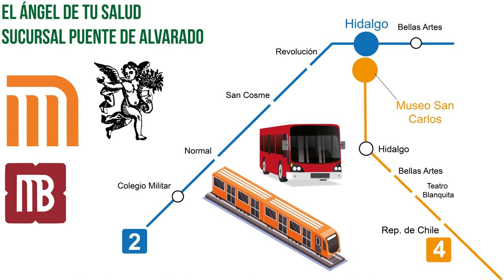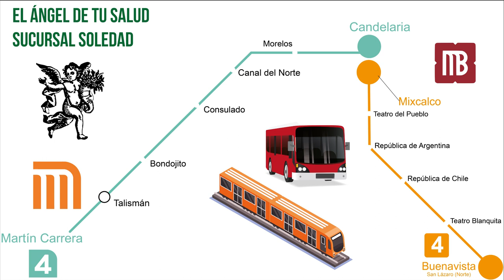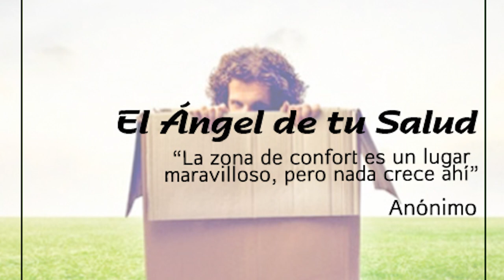Termina con la HEPATITIS con los beneficios naturales de la ENDIVIA